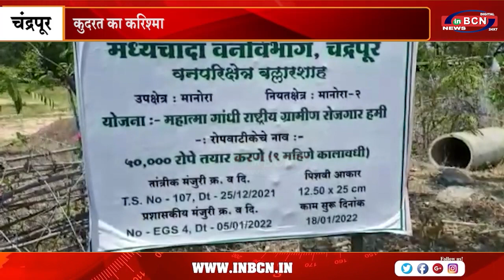बोरवेल खोदते ही निकलने लगी पानी की मोटी धार, बिना किसी उपकरण के लगातार बह रही है पानी की मोटी धार